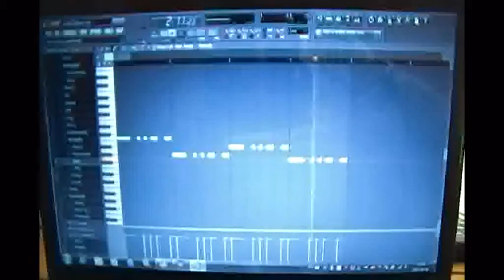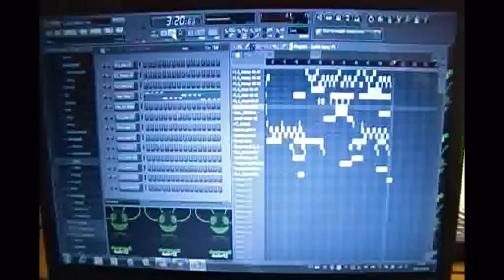FL Studio 9 Custom Techno Track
***NOTE***
This is the first song that I made with FL Studio 9.  Don't leave bad comment please. I'm still testing some stuff. Comment if you like pease. If you want, you could tell me what to chang.

In this video, the music was put in a video editor program. The music could not fit with the video.
ITS STILL THE ORIGINAL SONG